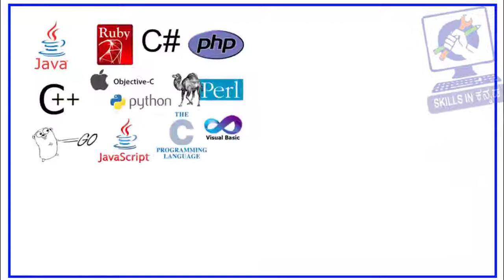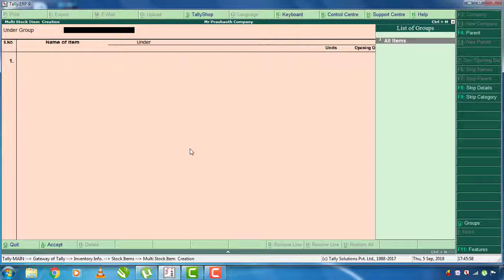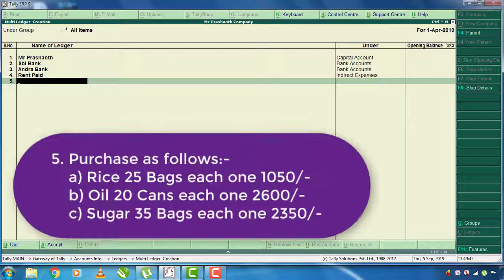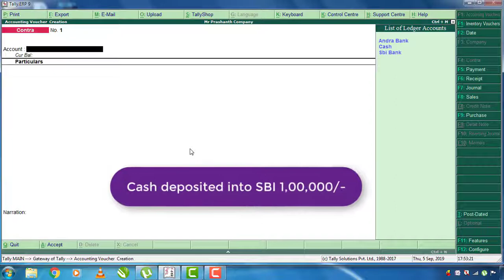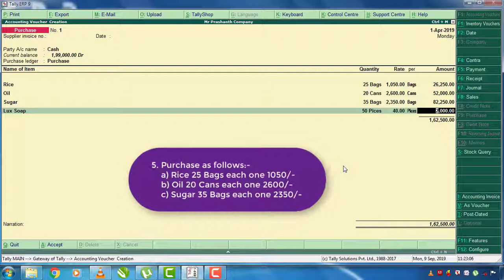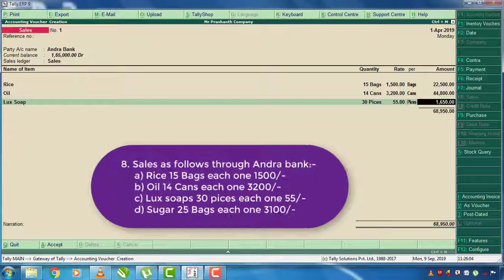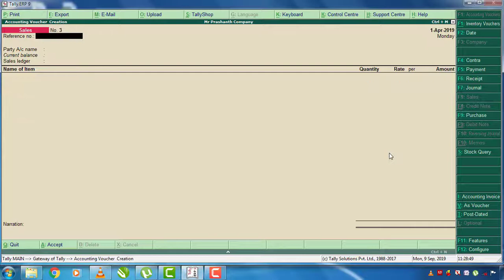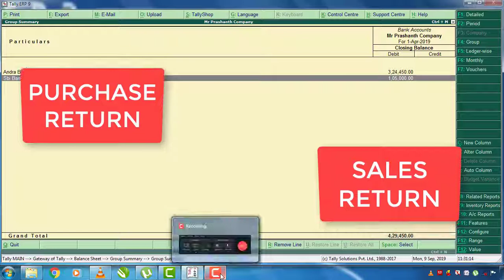16. Stock Items Extra Problem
Dear friends this is my 16th tutorial on Tally course in Kannada.